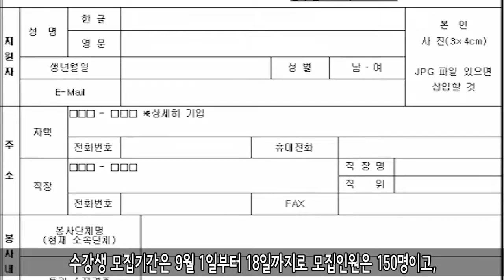8월 넷째 주 주간 단신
8월 넷째 주 주간 단신